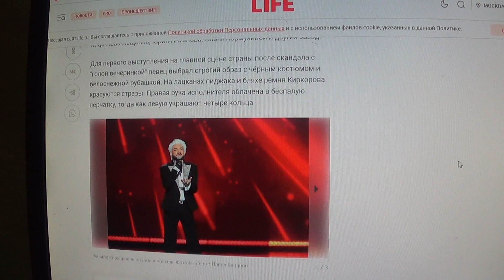Филипп Киркоров выступил в Кремле в честь 50-летия БАМа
Мой телеграмм.